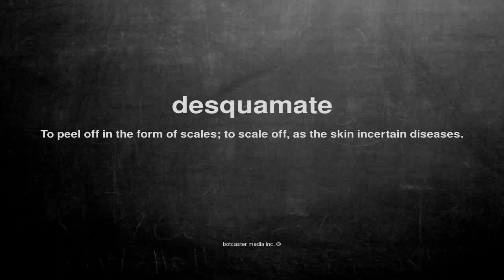What does desquamate mean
What does desquamate mean in English?